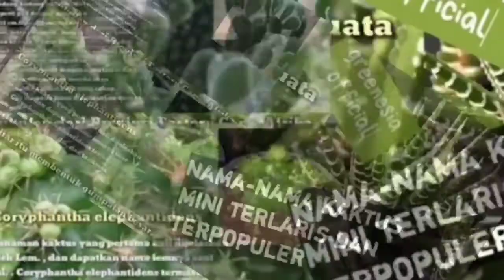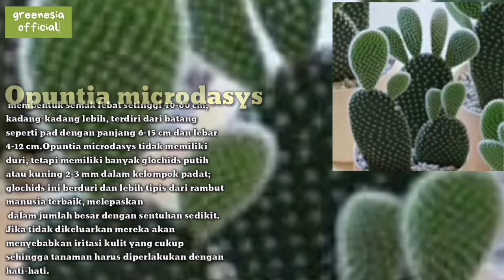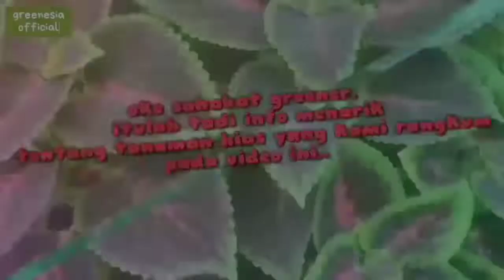info penting tentang kaktus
nama-nama kaktus mini  terlaris dan terpopuler yang sering di jumpai indonesia.
diantaranya kaktus opuntia microdaisys, euphorbia lactea,  mamilaria, haworthia dan sebagainya.

untuk nama-nama lengkapnya bisa kunjungi blog kami dan untuk pemesanan silahkan hubungi dan kirim pesan di alamat dan halaman kami di facebook.

channel greenesia
untuk informasi dan pengetahuan menarik tentang tanaman hias terpopuler saat ini

dan masih banyak lagi informasi menarik lainnya di